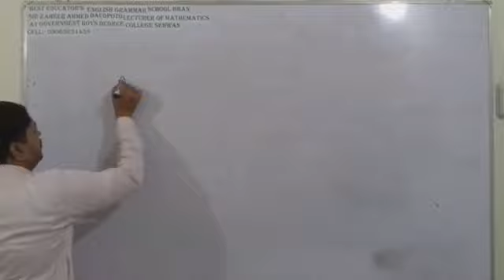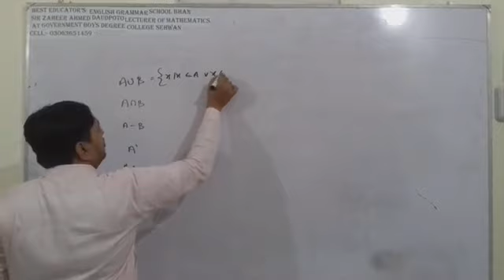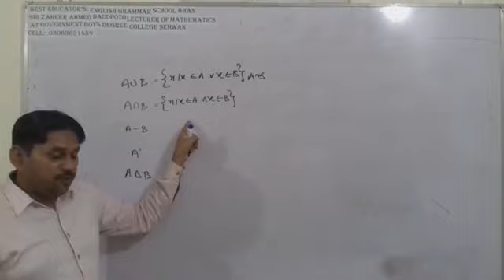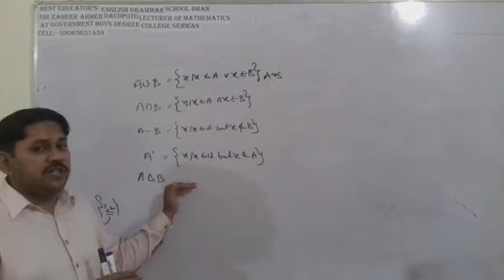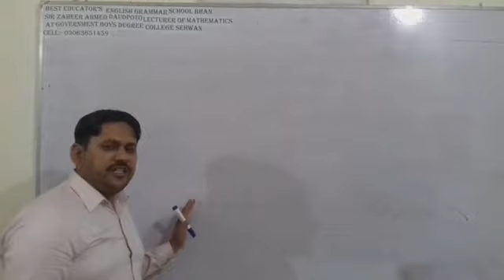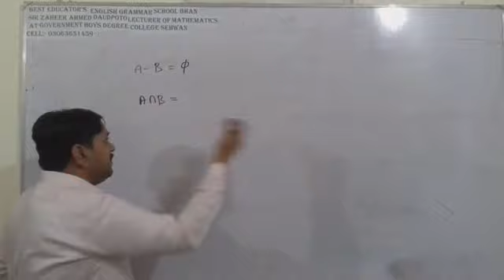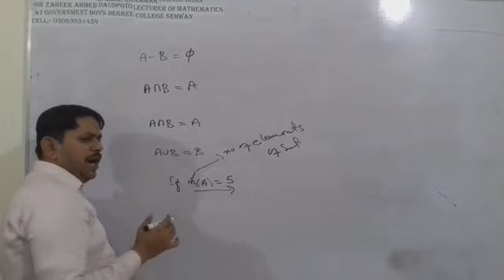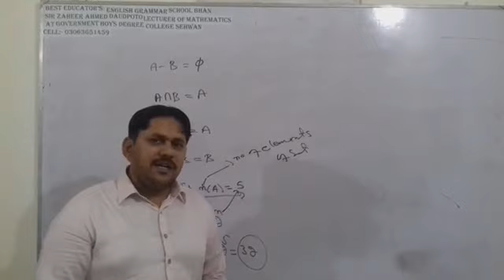Chapter No.01 Lecture 02: Understanding Sets | By Zaheer Ahmed Daudpoto